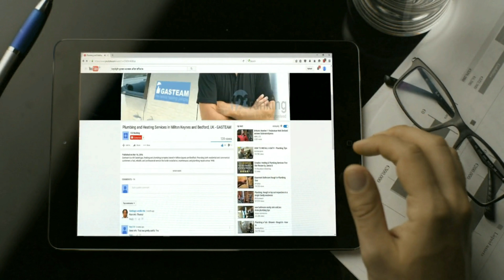Why every business needs video marketing? 123ranking (HD 4k)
Best video marketing explainer video by 123rankings.
Creating HD, quality advertisement video for businesses world wide.

We are the first uk company to offer top google video positions and facebook, Youtube promotion with top social media syndications.

At 123 Ranking, we can help your business fulfil its potential with a digital marketing package that's perfectly suited to your needs. With 15 years of experience, you can trust us to improve your search engine rankings and online presence, so you can watch them translate into big business. We cover every crucial element of your online marketing, from SEO and copywriting to social media and video marketing. If you're looking for affordable services that are still top quality, our team are here to help you.